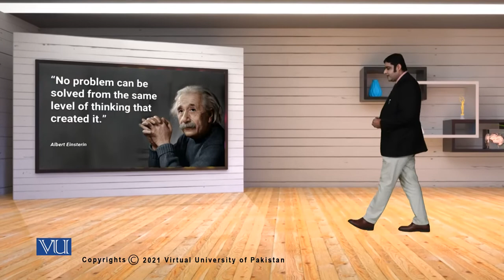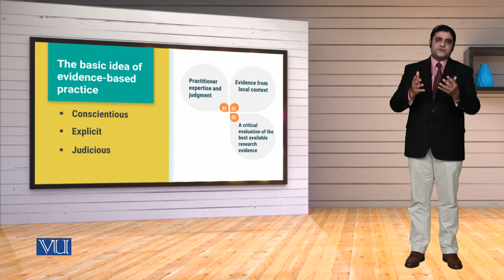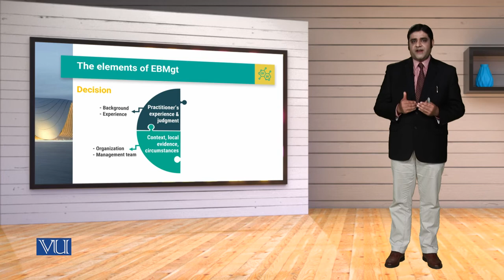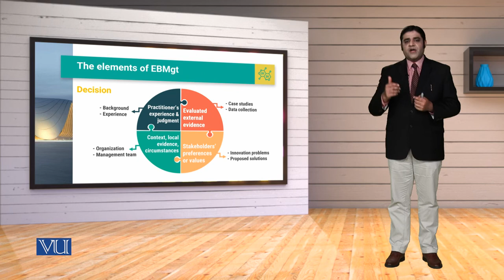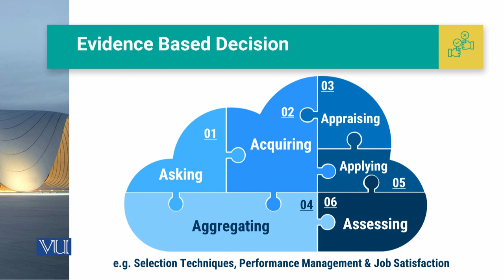MGT714_Topic011 | Leadership, Emotional Intelligence & Decision Making